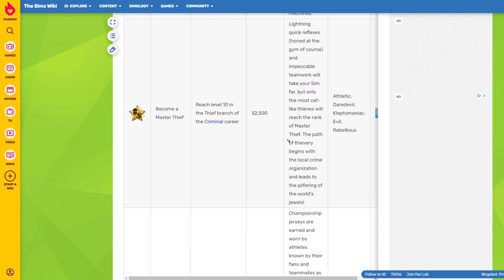Das GEHEIME Bestreben in Sims 4! | sims-blog.de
In Die Sims 4 gibt es allerlei Bestreben, die normalerweise direkt im Erstelle einen Sim-Modus ausgewählt werden - bis auf eines, welches ich euch in diesem Video vorstelle!